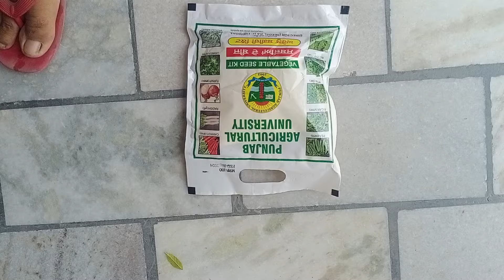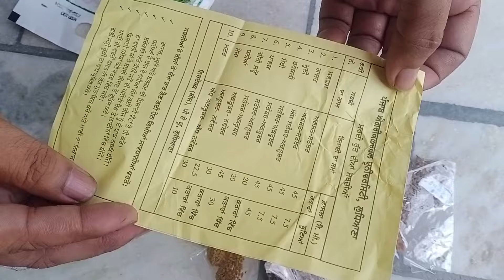Vegetables seeds,10 ਸਬਜੀਆਂ ਦੇ ਬੀਜ ਬਿਲਕੁਲ ਟੋਪ ਕੁਆਲਿਟੀ ਦੇ ਤੁਹਾਨੂੰ ਮਿਲਣਗੇ ਸਿਰਫ 100ਰੁਪਏ ਦੇ ਵਿੱਚ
Vegetables seeds,10 ਸਬਜੀਆਂ ਦੇ ਬੀਜ ਬਿਲਕੁਲ ਟੋਪ ਕੁਆਲਿਟੀ ਦੇ ਤੁਹਾਨੂੰ ਮਿਲਣਗੇ ਸਿਰਫ